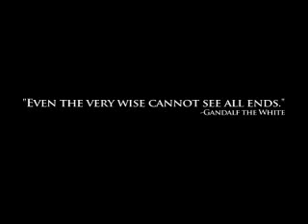The Fourth Age: Total War - Test Trailer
A test trailer made by crian for The Fourth Age: Total War.